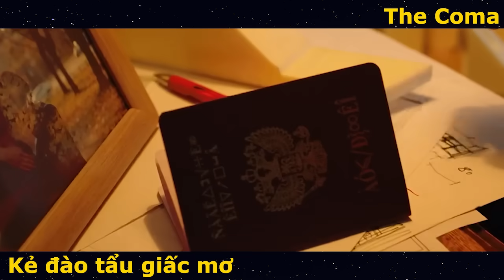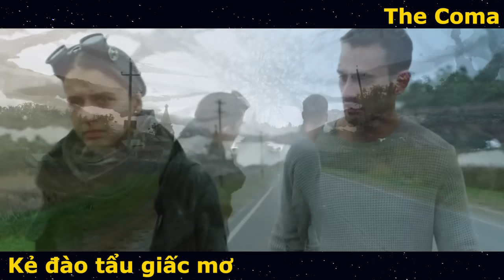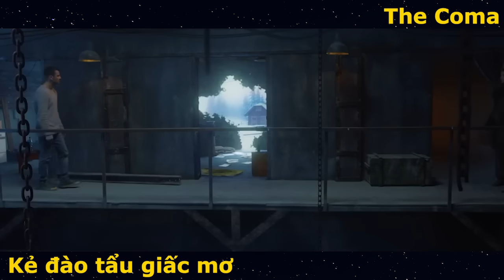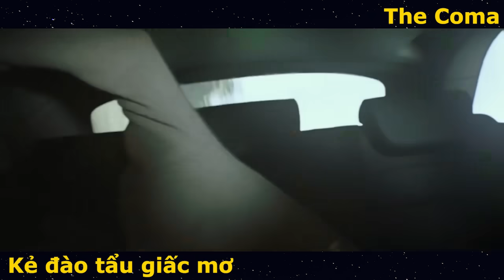Review Phim: Chạy Trốn Khỏi Cơn Ác Mộng Đáng Sợ | The Coma | Trùm Phim Review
Hôm nay mình Tóm tắt phim: Kẻ đào tẩu giấc mơ